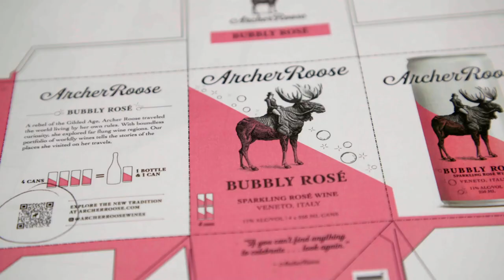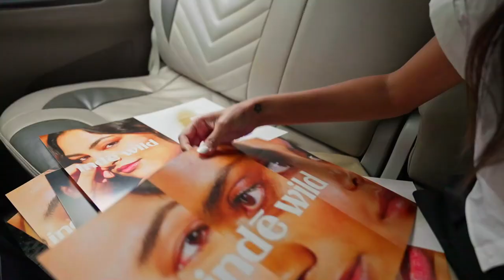2024 SBIFF Trailer - Show Her the Money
Show Her the Money
Directed by Ky Dickens